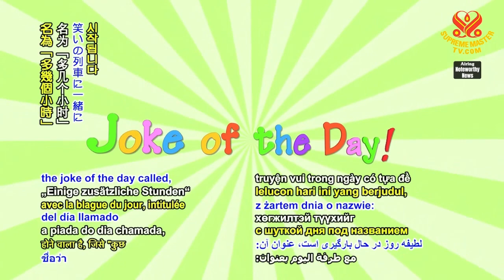1579 JOD 8 Some extra hours 6m